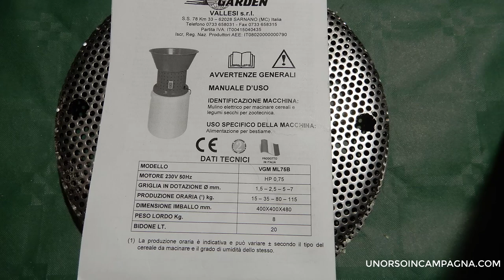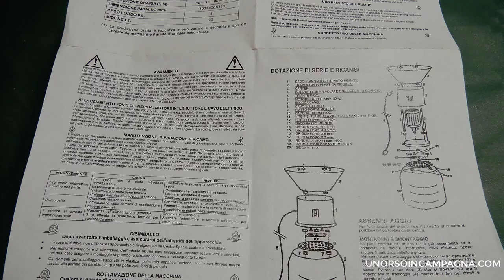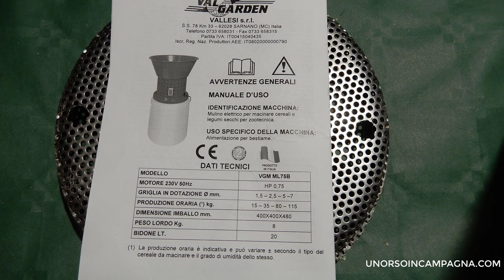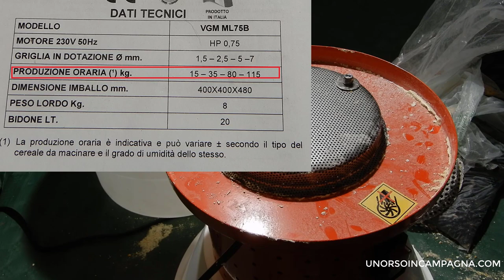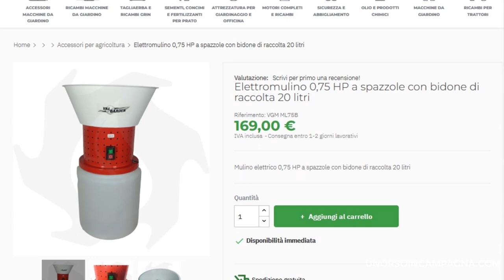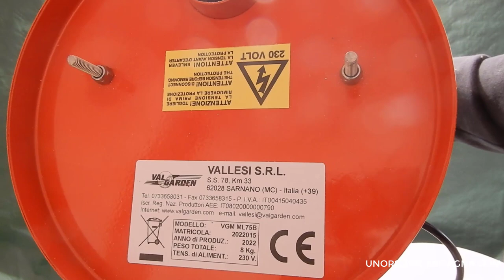Fai da Te il Mangime per le Galline con l'Elettromulino per Cereali - Solo per Uso Zootecnico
Da utilizzare solo per uso zootecnico.
Vi presento un elettromulino economico ma in grado di macinare di tutto (favino, grano, mais, orzo ecc), con ben 4 setacci a disposizione. Preparo il mangime per le galline ma posso anche fare la farina!
Non adatto per l'alimentazione umana.